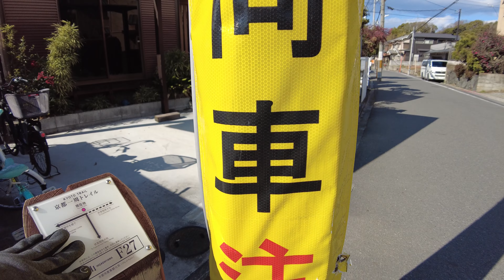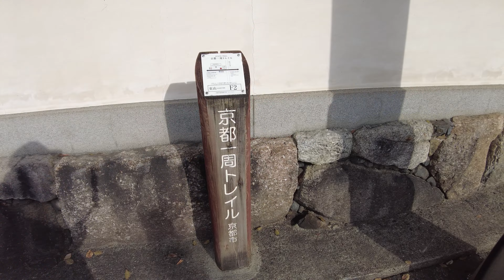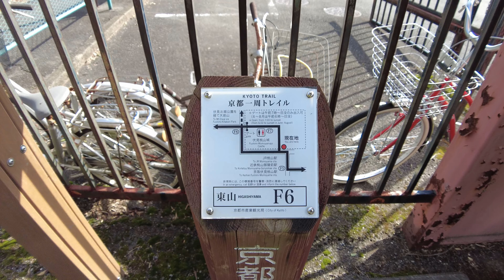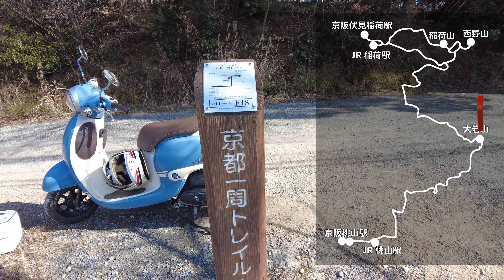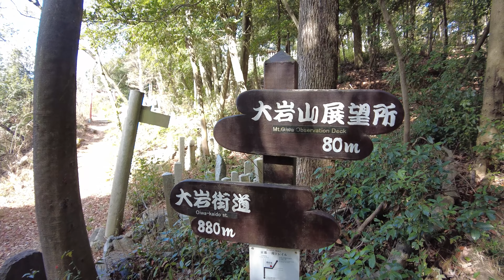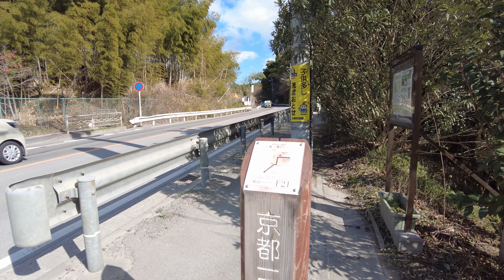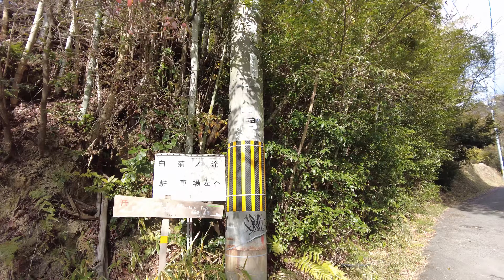京都一周トレイル・東山コース①（深草ルート「桃山～稲荷」）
京都一周トレイル①、今回は東山コースの深草ルートを歩きました。
西野山と稲荷山のピークハントで寄り道しています。

すもち / Audiostock

距離 11.9km　獲得標高 483m